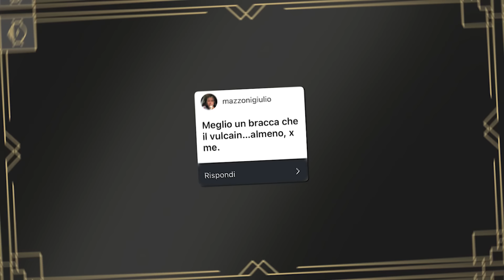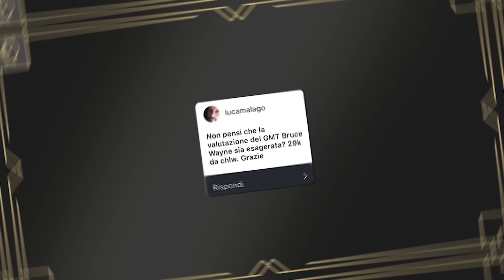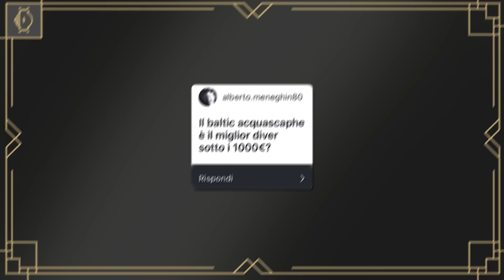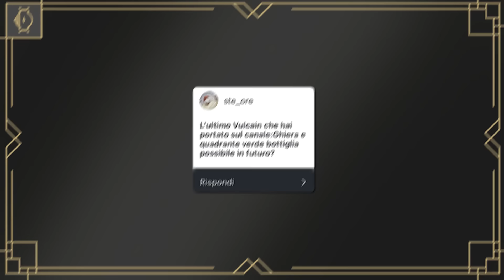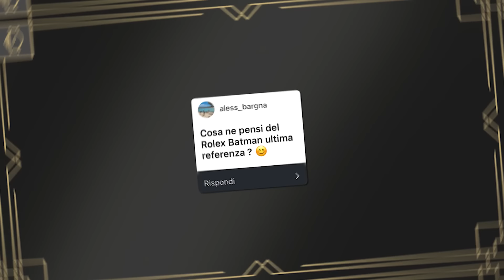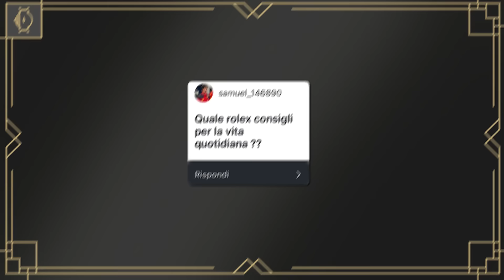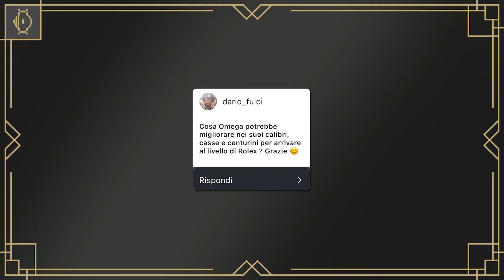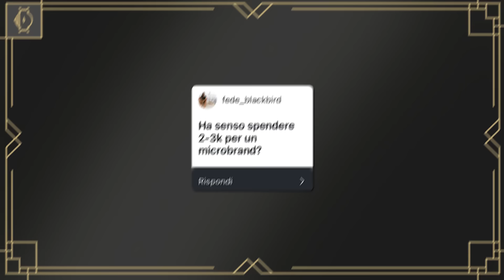Meglio il Bracca del Vulcain? Prezzi reseller esagerati?… E molto altro!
Nuovo episodio di Risposte Schiette, il format in cui rispondo alle vostre domande.

✖️✖️✖️LINKS UTILI✖️✖️✖️

✖️✖️✖️CONTATTI✖️✖️✖️